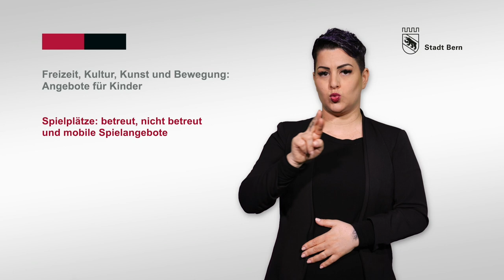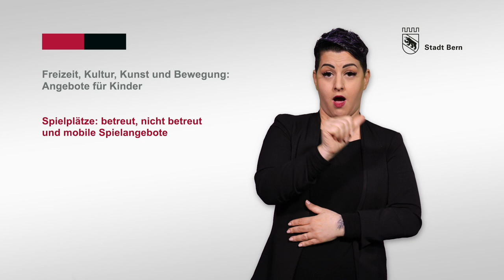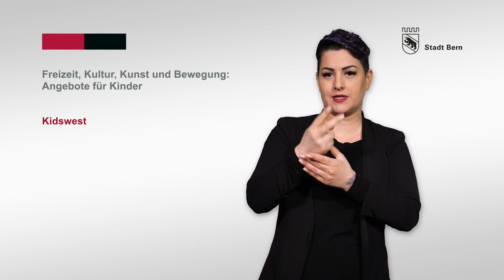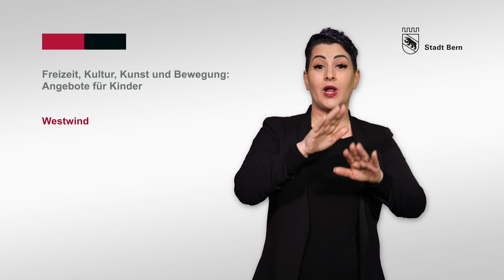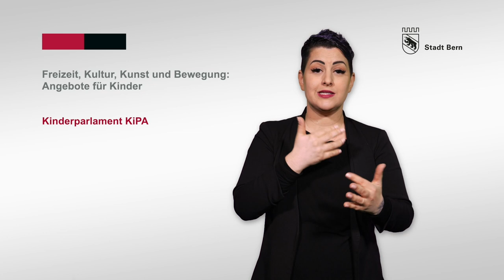Freizeit, Kultur, Kunst und Bewegung: Angebote für Kinder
Der Bereich Soziokultur bietet viele Angebote für Kinder in der Stadt Bern. In diesem Video in Gebärdensprache stellen wir Ihnen unsere Angebote gerne vor.